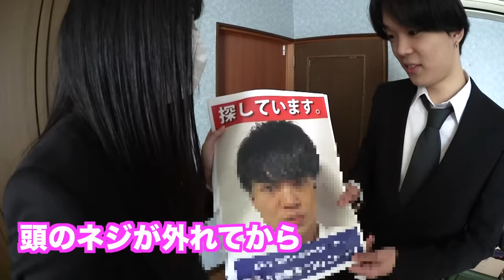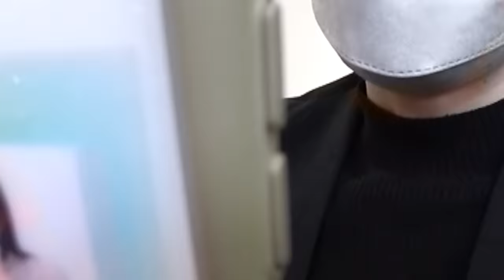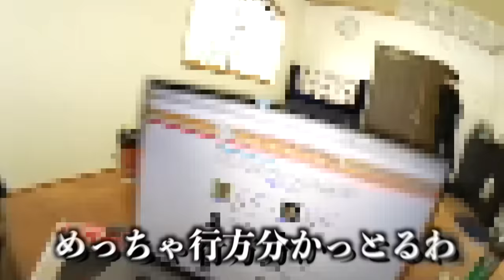桐崎栄二を亡くしました。りょうは妹が探してます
1月17日　月曜日午後13時以降、高畠崚がいなくりました。
桐崎栄二はYouTube引退後、現在働いてるアララギ商事で許容範囲を超えた長時間労働を続けることで疲弊し、先週は入院してたんですよ。退院後これがきっかけで何かあったんじゃないかとは思います。オーバーワークによって引き起こされた症状でいなくなりました。

りょうは誰かがやらなければいけない仕事なら、自分がやろう」といった強い責任感の持ち主だったから
他人からのお願いを断ることに申し訳なさを感じてしまってたんよ。許容できる以上の仕事を抱えてしまいがちで。俺はやめろって言ったんやけど。成果を出さないと銀行員になんてなれないって言ってて
スケジュール上多少無理があっても「残業すれば何とかなる」「休日出勤すれば締め切りに間に合わせられる」とか自分のプライベートの時間を削ってもチームや会社のために貢献しようとしてたんやって。ただ考えるだけでなく、何かやらなければという焦りや不安から特別必要でないにも関わらず休日出勤をしたり、自宅で仕事をしてしまってたんよ
自己評価が低くて「もっと頑張らなければいけない」「他の人よりも努力しないといけない」といった強迫観念にとらわれてたんかもな